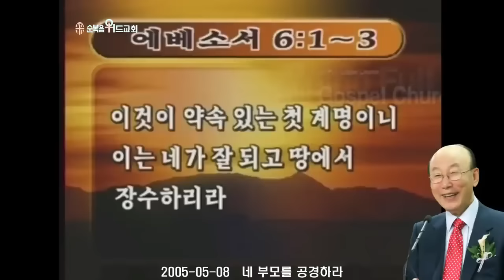조용기 목사님 레전드 설교 - 네 부모를 공경하라 ▶ 엡 6:1~3